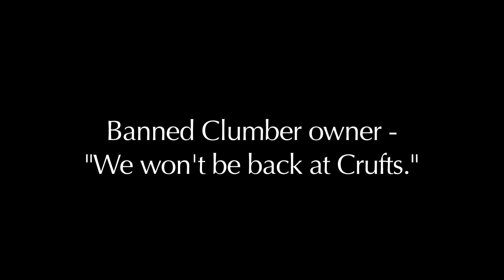Crufts Clumber multi Ch Chervood Snowsun best of breed disqualified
Owner of disqualified Clumber and other breed enthusiasts talk to Dog World.